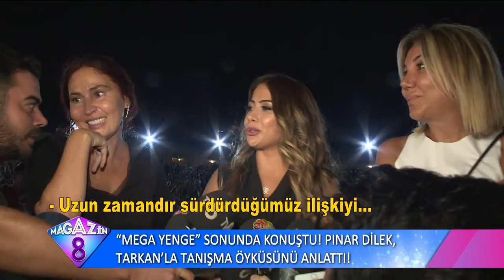Megastar Tarkan'ın Eşi Pınar Tevetoğlu Bir Konuştu Pir Konuştu!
Mega Yenge  Pınar Tevetoğlu sonunda konuştu ve bir konuştu pir konuştu.